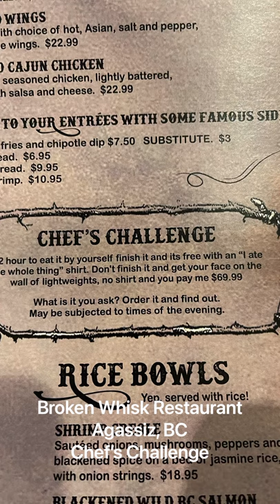Broken Whisk Restaurant Agassiz, BC Chefs Challenge Food Competition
So last night myself and my cousin Casey decided to do the Chef’s Challenge at the @brokenwhiskrestaurant in Agassiz, BC. All the food was amazing and tasted so great. Here’s some clips of how it went last night.